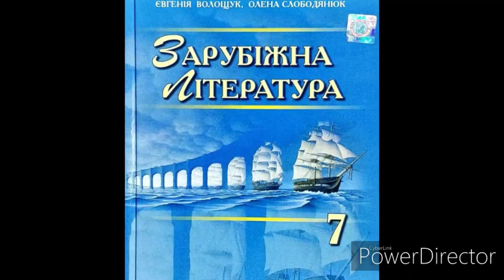Зарубіжна література 7 клас//"Пісня пісень"//Юнацький роман//Частина 1//(Скорочено)/Шолом Алейхем//